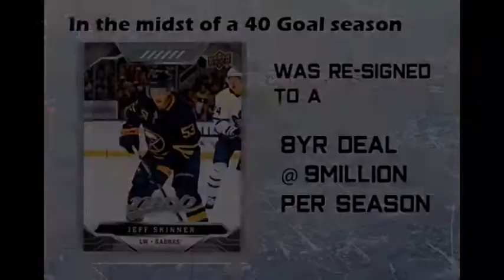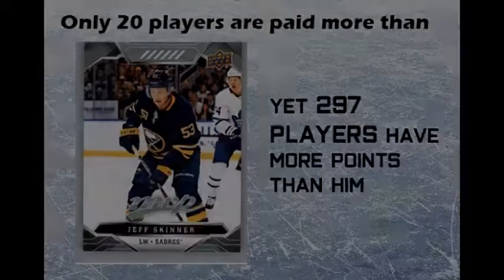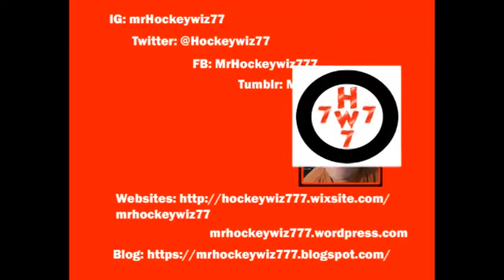Worst NHL Contracts: Jeff Skinner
In this episode of worst NHL contracts, i spotlight Jeff Skinner of the Buffalo Sabres.

Video from:
hatrickane